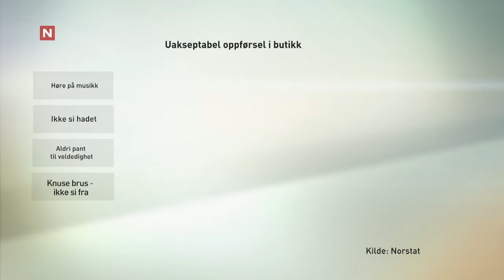Hva er uakseptabel oppførsel i butikk | Brille | discovery+ Norge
Fra Brille sesong 6 på TVNorge og Dplay.